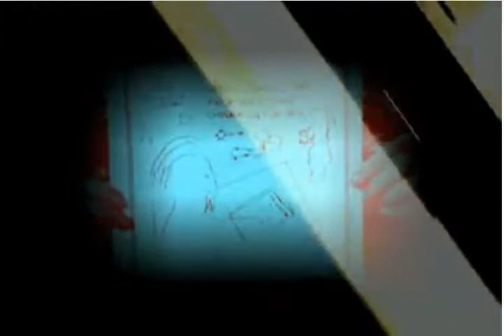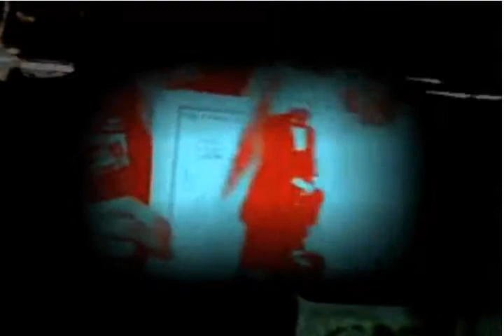▶ Tuli Kupferberg Tuli Channels Karl Marx Punkvert Remix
A fantastic presentation of Tuli's work made by London video artist Paul Blackwood, presented first to the audience of the Portobello Film Festival.
The seance with Marx was first presented with the Unbearables in New York, in the mid '90s.